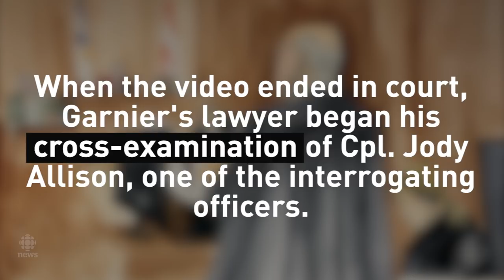Christopher Garnier's interrogation video becomes focus of murder trial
Christopher Garnier's riveting, nearly 10 hour-long interrogation video was the focus of his murder trial this week in Nova Scotia Supreme Court in Halifax. Garnier is accused of killing Truro police officer Catherine Campbell in 2015 after they met at the Halifax Alehouse. Warning: this video contains graphic details.